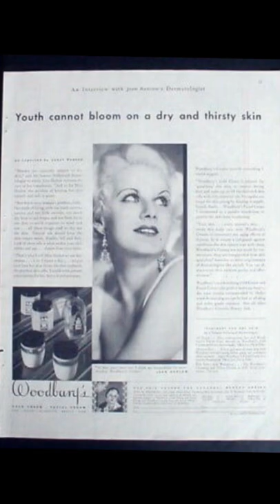Woodbury 1930s Cold Cream Jar